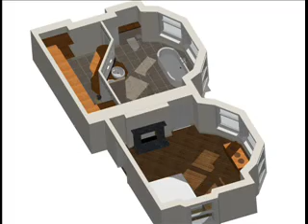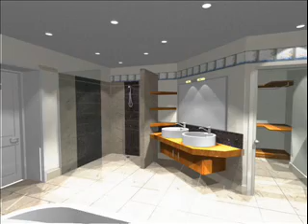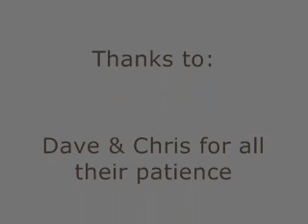Private residence new bathroom and dressing room design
A short video showing the designs, building progress and finished result of a client's newly refurbished bathroom and dressing room.
The designs, plans and 3D visuals were produced by Clare Hughes of CH Design.